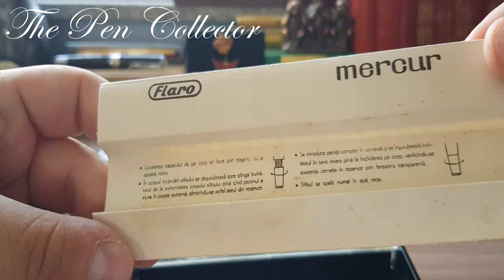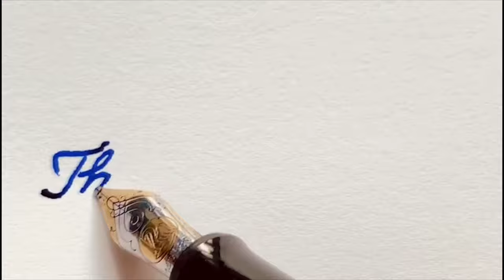Celebrating one year of YouTube: Episode 6 - FLARO Fountain Pen Collection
I started this YouTube channel one year ago. I celebrate one year of YouTube with a mini series of videos where I present my fountain pen collection organised by brand or country of origin.
Episode six is dedicated to the Romanian brand FLARO - Flamura Roșie, Sibiu.